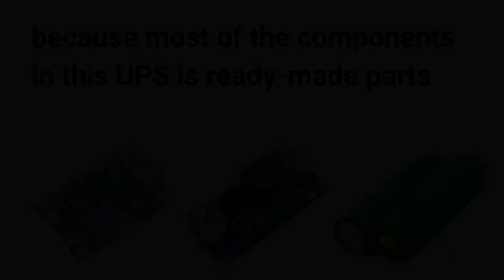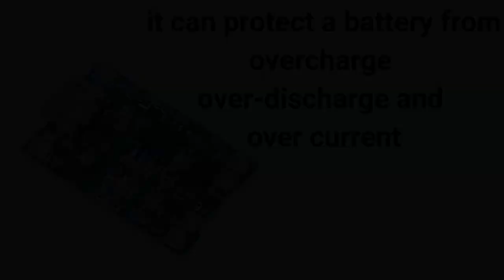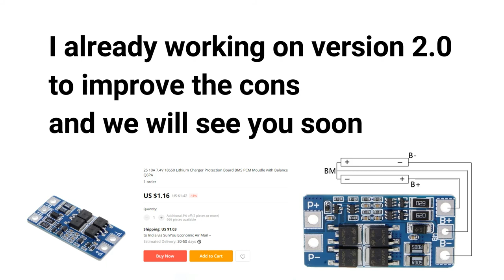DIY automated 12v UPS for modems and routers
Are you tired of the random power cuts that shut off your internet modem/router?. Are you tired of the time taken to restart your modem/router after the power cuts?. If the answer is yes I will give you a quick and cheap  solution
BEHOLD the "vina12v UPS 1.0"
it's a simple and cheap solution to your problem because most of the components in this UPS is ready-made pars
5V 1A Micro USB Charger
2S 10A 7.4V BMS
18650 Battery 3.7V 3000mAh rechargeable Li-ion battery
Barrel Jack Connector
XL6009 DC-DC Booster module